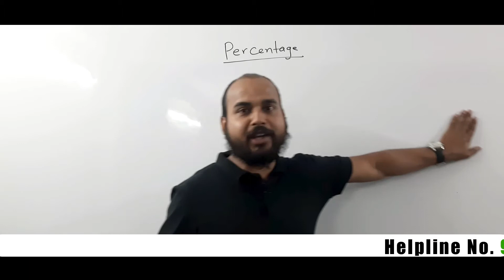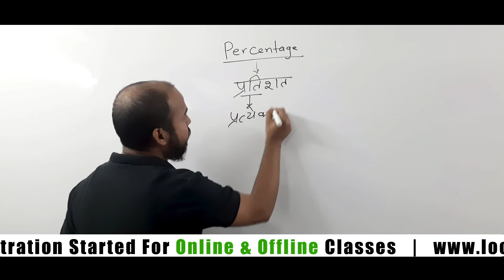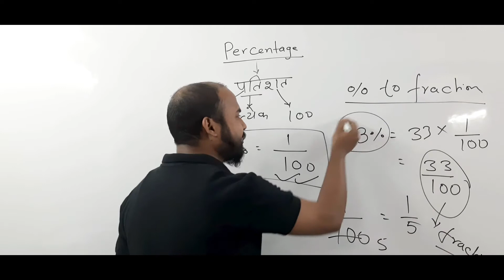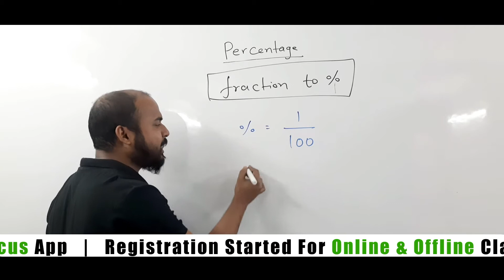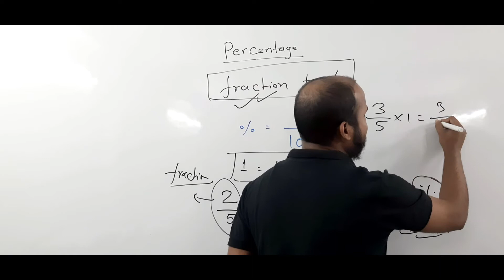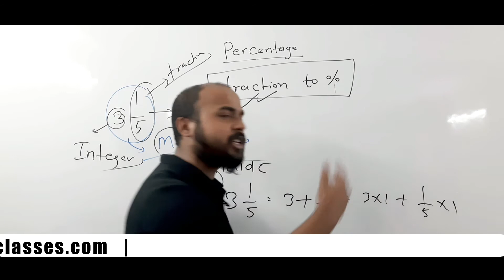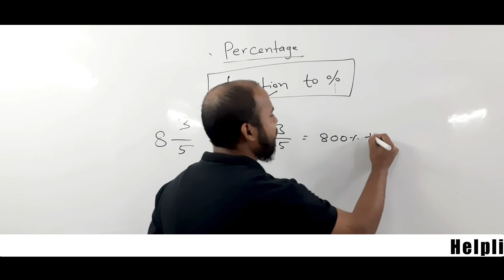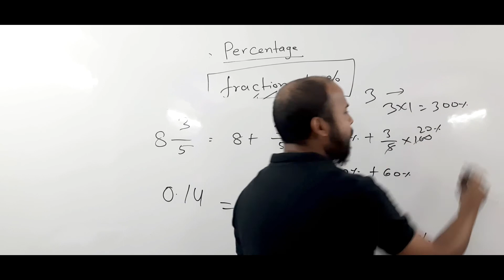LEC-1| Percentage | Basic concepts | Technical Exams |Tricks of percentage | By R K Mishra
Basic concepts of percentage.Important video those who are weak in percentage.Cover whole concepts based on percentage.Learn Important concepts and tricks.